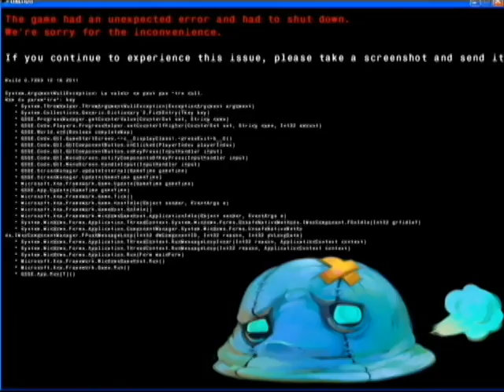First of those games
Plz don't hate, Black Ops on PC is almost exclusively Nuketown nowadays.
And also be indulgent, I knew nothing about capturing or editing videos two days ago.